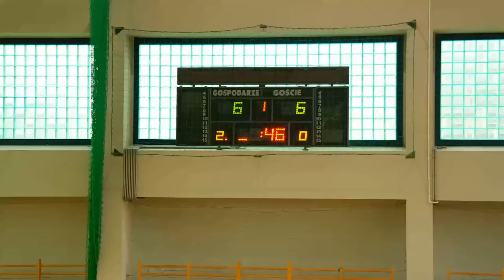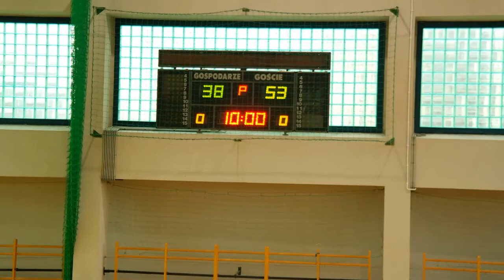U15 JAGIELLONKA WARSZAWA - POLONIA WARSZAWA Mecz koszykówki 15.03.2015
Mecz koszykówki U15M JAGIELLONKA WARSZAWA - POLONIA WARSZAWA 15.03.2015